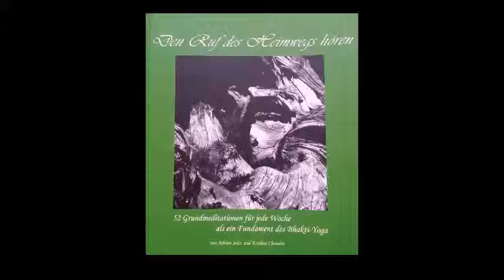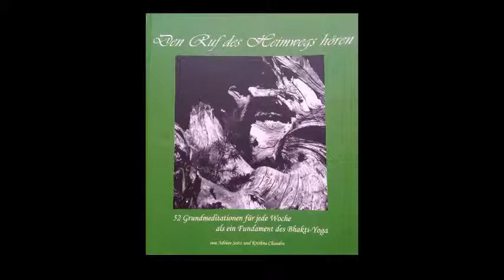20 Woche 20 stiller Geist